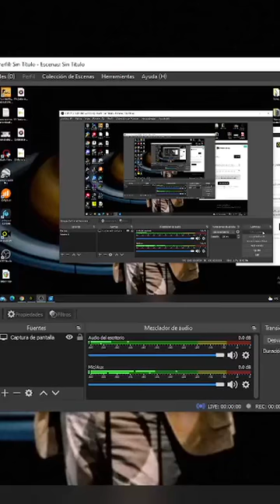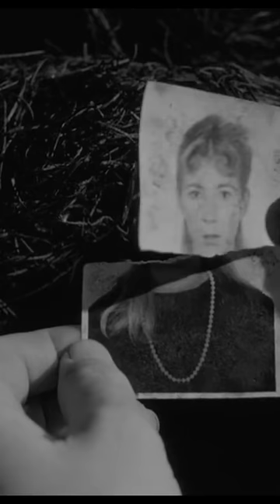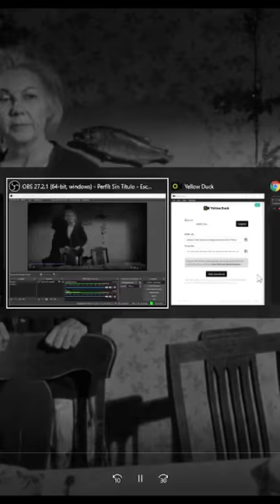Duo 02 - Live At Kaleuche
Musica en vivo